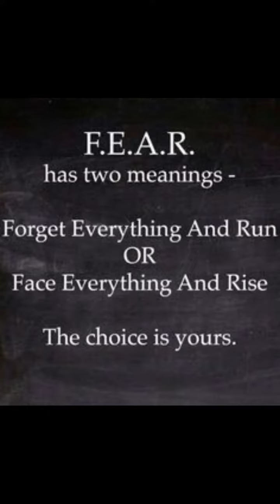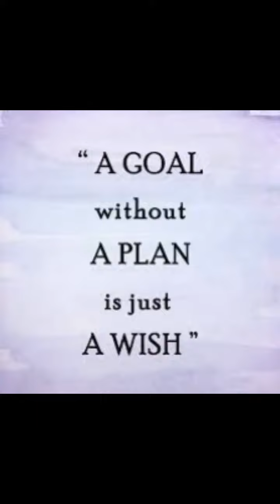Max Motivation- 25+ Motivational and Inspirational Quotes and Sayings